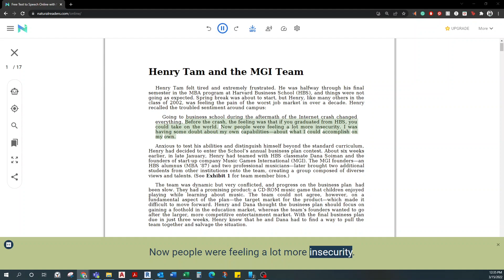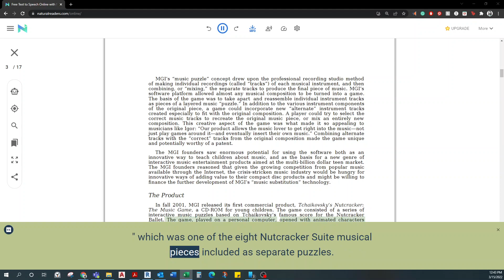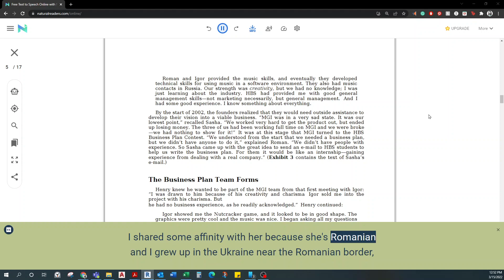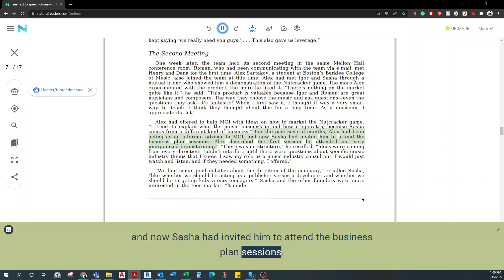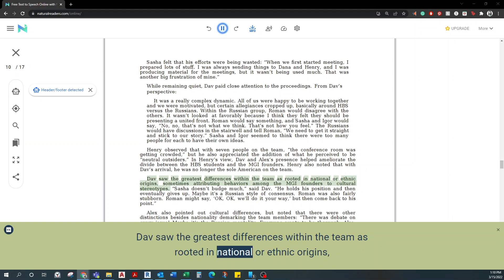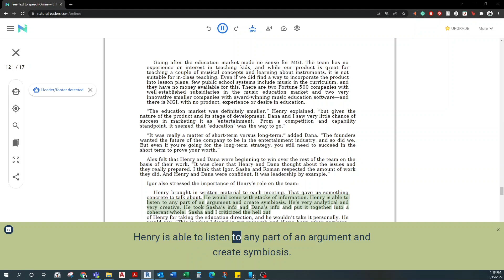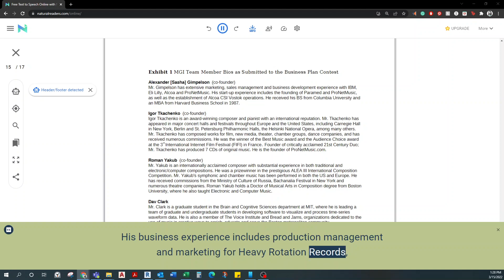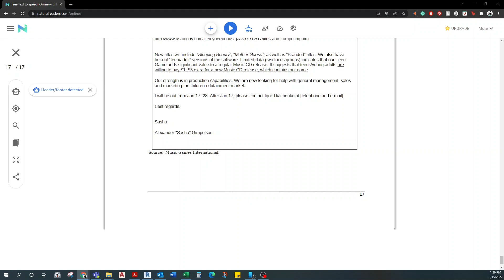Henry Tam and the MGI Team